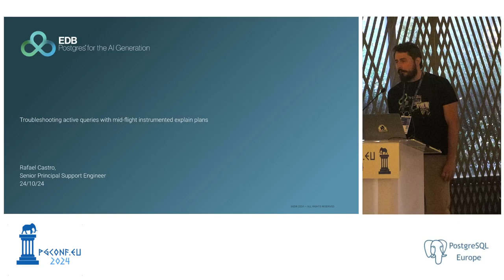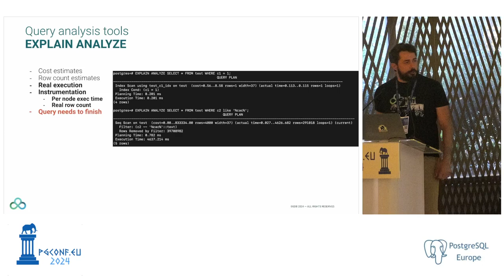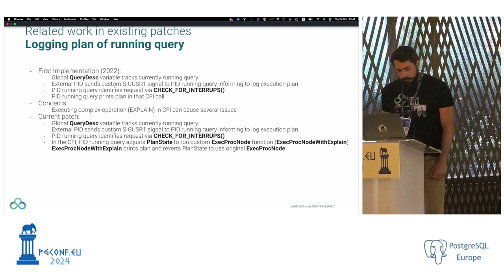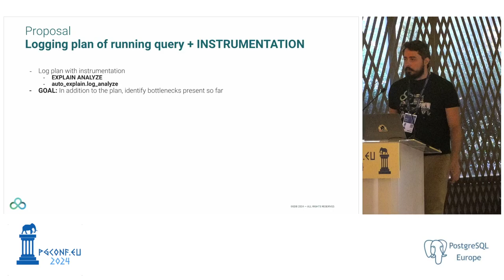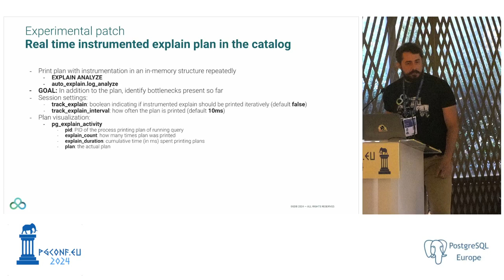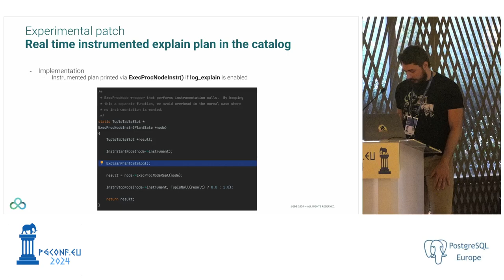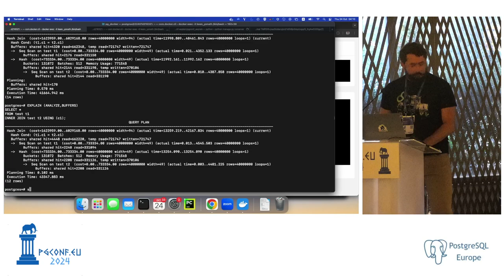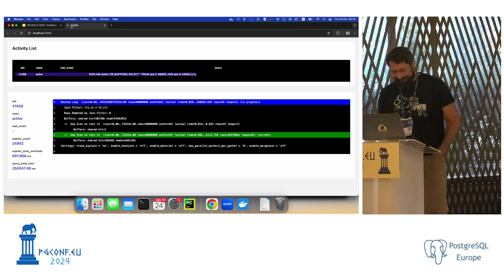Rafael Thofehrn Castro - Debugging active queries... (PGConf.EU 2024)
Rafael Thofehrn Castro - Debugging active queries with mid-flight instrumented explain plans (PGConf.EU 2024)

Have you ever wondered what an active query is doing under the hood? Instrumented explain plans obtained with EXPLAIN ANALYZE are very powerful when investigating bottlenecks in a query, with one small limitation: a query needs to finish in order for the plan with statistics to become visible.

I recently wrote a patch for the already existing in-progress patch "Logging plan of the running query" to also log instrumentation details collected up until the time the plan was logged. This includes rows collected and time spent so far in each plan node.

In this talk I will present an extended/experimental version of that patch where active queries with an enabled flag print the instrumented execution plan to a catalog table in a regular interval and demonstrate how this can help troubleshoot queries that never finish.